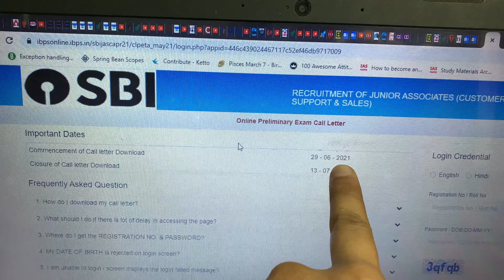Sbi Clerk Admit Card Out 2021 || Download Link Niche hai